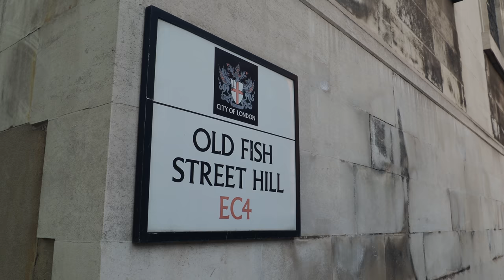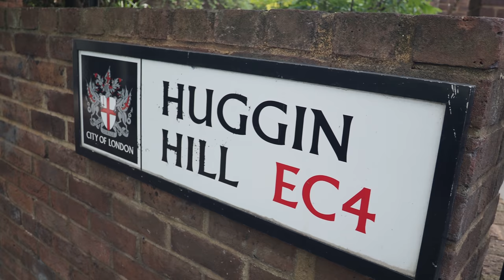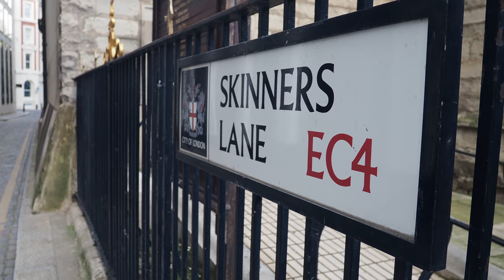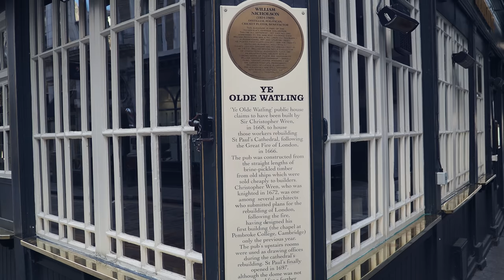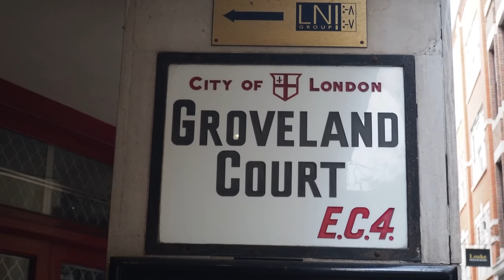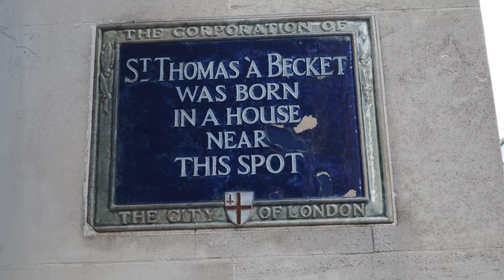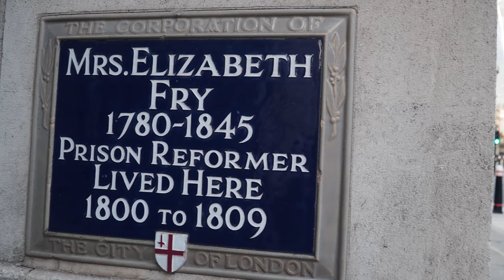Sacred City of London Walk (4K)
A walk linking together a series of churches and sacred sites in the City of London.

This is episode five in the City of London churches walks. Churches on this walk: St. Paul's Cathedral, St. Nicholas Cole Abbey, St. James Garlickhithe, St. Mary Aldermary, Site of St. Mildred’s, St Peter’s Churchyard, St Mary-le-Bow, St. Mary Woolnoth.
We also visit the birthplace of St Thomas Becket.

Streets: Bow Lane and Watling Street, Queen Victoria Street, Cheapside, Lombard Street, Groveland Court

Pubs: Ye Olde Watling Pub, The Pavilion End, Williamson’s Tavern

Music
Pachabelly - Huma-Huma
Nadir - Gavin Luke